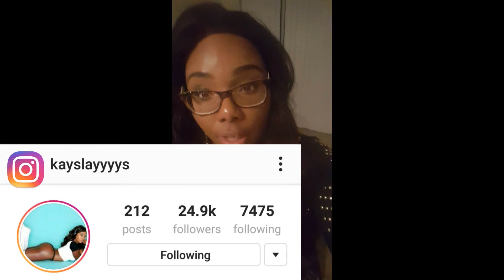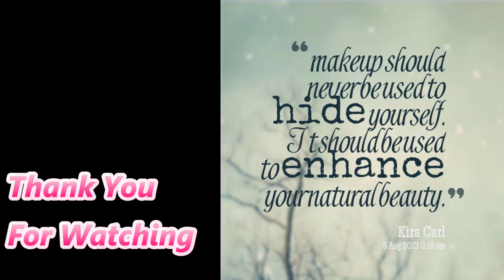Vlog- Something About Them Eyebrows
Hey Beautiful Ppl!!
In this vlog:
Doing Errands
Getting Ready (w/IG@Kayslayyyys)
End of the Year Party
"Tell me what else you guys would like me to do or see" :)